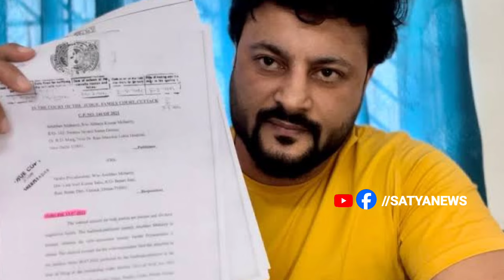Anubhav Mohanty And Varsa Priyadarshini Came to Nirbachon Prachar ll Odia Satya News